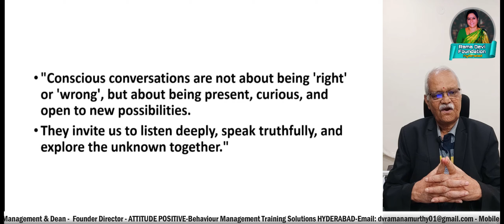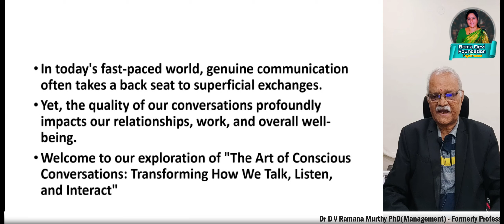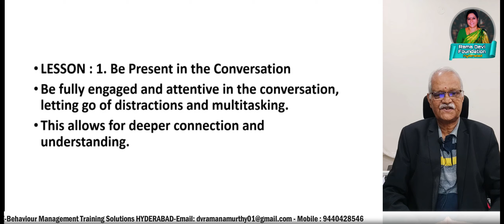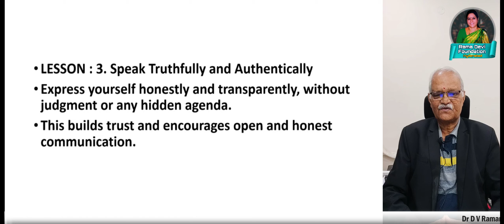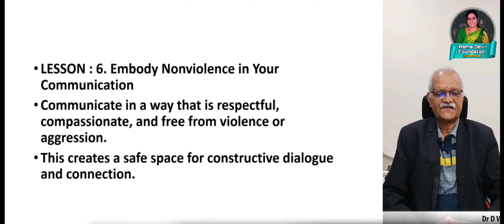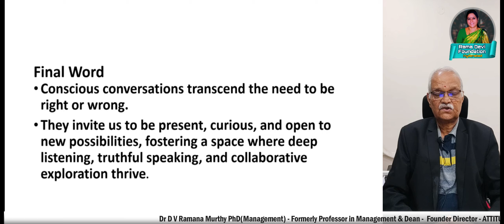Mastering Conscious Conversations - Talk, Listen and Interact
In this video, we dive into "The Art of Conscious Conversations: Transforming How We Talk, Listen, and Interact" by Chuck Wisner and Mike Lenz. Discover seven transformative lessons that will revolutionize your communication skills:

Learn to be fully present and engaged in your conversations, enhancing your connections.
Master the art of active and empathetic listening to create a safe and supportive space.
Understand the power of speaking truthfully and authentically to build trust and openness.
Explore the impact of asking open-ended and curious questions that foster creativity and discovery.
Embrace mindful inquiry to understand the underlying beliefs and assumptions shaping our perspectives.
Communicate with respect and compassion, embodying nonviolence to facilitate constructive dialogue.
Develop inner awareness and reflection to become a more effective and conscious communicator.
Join us on this journey to transform how we talk, listen, and interact, leading to more meaningful connections, creative solutions, and positive outcomes.